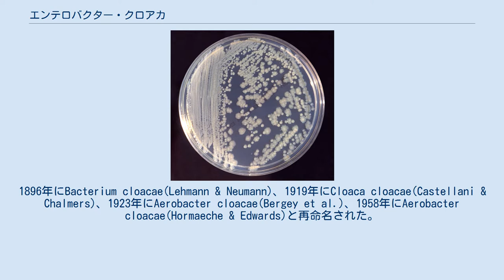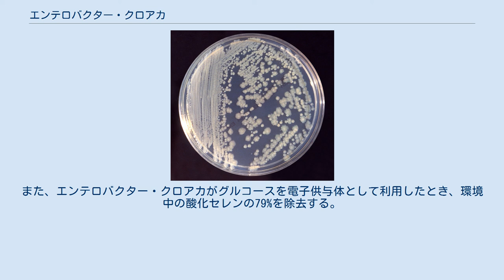エンテロバクター・クロアカ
エンテロバクター・クロアカ（Enterobacter cloacae）とはエンテロバクター属の真性細菌の一種である。
その病原性から臨床上重要である。
 エンテロバクター・クロアカはグラム陰性で通性嫌気性の桿菌であり、周毛性で周鞭毛を持つ。
細胞の大きさは0.3-0.6×0.8-2.0 μm。
pH4から10までの広い範囲で生育が可能である。
30℃で寒天培地またはブイヨン培地が、あるいは35℃でトリプチケースソイブイヨン培地が適切な生育条件である。
各種試験の判定基準は以下の通りである。
 エンテロバクター・クロアカの生化学的性状は同属のE. asburiaeと非常に近似している。
遺伝子ではなく生化学反応や表現型による同定方法は判別不能か誤認定する。
 エンテロバクター・クロアカは1890年にJordanによって最初に発見され、Bacillus cloacaeと名付けられた。
その後、学名と分類学上の位置は多くの変遷を経ることになる。
1896年にBacterium cloacae(Lehmann & Neumann)、1919年にCloaca cloacae(Castellani & Chalmers)、1923年にAerobacter cloacae(Bergey et al.)、1958年にAerobacter cloacae(Hormaeche & Edwards)と再命名された。
そして、現在の学名であるEnterobacter cloacaeとなったのは1960年であった(Hormaeche & Edwards)。
 グラム陰性であることが示すとおり、エンテロバクター・クロアカは外膜と内膜の二つの細胞膜を持つ。
外膜上には内毒素のリポ多糖があり、これはリピドAと糖鎖から成る。
リピドAはサイトカインの放出を誘導し、サイトカインは毒素を体組織や血流に流入させ、敗血症を誘発する恐れがある。
また、エンテロバクター・クロアカはβ-ガラクトシダーゼ、アルギニン加水分解酵素、オルニチン脱炭酸酵素を産生する。
リジン脱炭酸酵素、硫化水素、ウレアーゼ、トリプトファン脱アミン酵素、インドールは産生しない。
 嫌気条件では細胞を維持するために亜セレン酸をセレン元素に還元できる。
この還元反応には電子供与体であるメナキノンが必要である。
メナキノンが亜セレン酸を還元するとプロトンの移動が生じ、無酸素状態でも細胞をゆっくり増殖させることを可能にする。
 有毒なクロム酸に対して好気条件で耐性を持つ。
耐性株CYS-25株は400 mg/Lのクロム酸に対して細胞の大きさを1μmほど増加させ、クロム酸が細胞内に侵入することを防ぐ。
 アデニル酸シクラーゼを産生する。
この酵素の突然変異は、キュウリの根に定着する細胞数を減少させる。
 エンテロバクター・クロアカは中温性であり、最適生育温度は37℃である。
陸上および水圏環境（水中、泥中、土壌、食品、温水処理槽）において普遍的に存在する。
ヒトおよび動物一般において腸内の菌叢にみられる共生微生物であり、植物や昆虫において重要な病原菌である。
多様な生息環境は遺伝形質の多様性を反映している。
 エンテロバクター・クロアカのタイプ種はATCC 49162とATCC 13047である。
後者の株は亜種cloacaeのタイプ種でもあり、最初にエンテロバクター・クロアカとして完全なゲノム配列の解読がなされた株でもある。
このゲノム配列には単一の環状染色体（5,314,588 bp、GenBank登録番号：CP001918）と二つの環状プラスミドpECL_A（200,370 bp、CP001919）とpECL_B（85,650 bp、CP001920）がある。
このほか、エンテロバクター・クロアカのゲノム配列としてGenBank登録番号CP002272、CP002886、FP929040およびAGSY00000000が報告されている。
また、cloacae亜種PR-4株の完全なゲノム配列と同亜種08XA1株のドラフト配列（それぞれGenBank登録番号：KP261383、AMGJ00000000）も明らかになっている。
 その他、有益で学術的に興味深い菌株を下記に示す。
 エンテロバクター・クロアカは大多数のヒトにとって正常な腸内細菌であり、通常は病原菌にならない。
エンテロバクター・クロアカのバイオセーフティーレベルは日本とアメリカで1（ヒトあるいは動物に病気を起こす可能性の低い微生物）、カナダで2（ヒト...